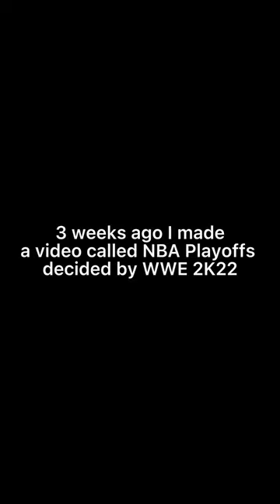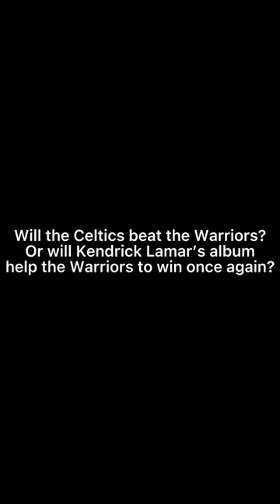WWE 2K22 Predicted the NBA Finals